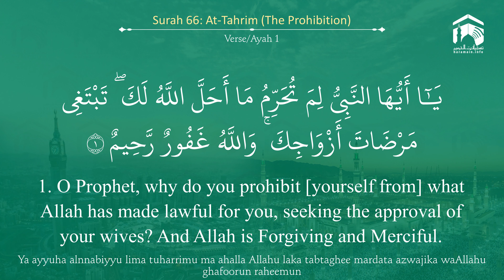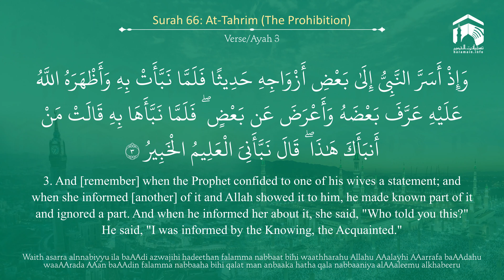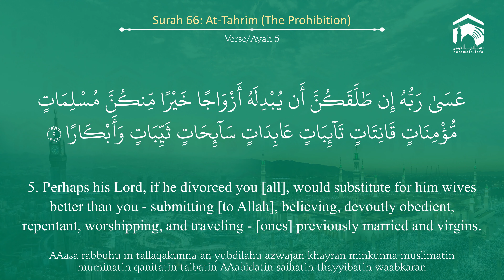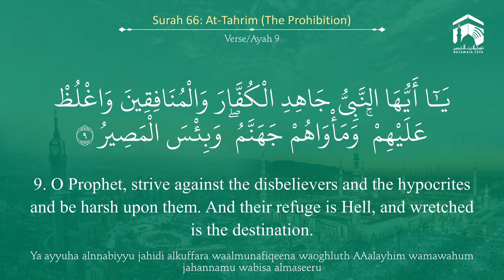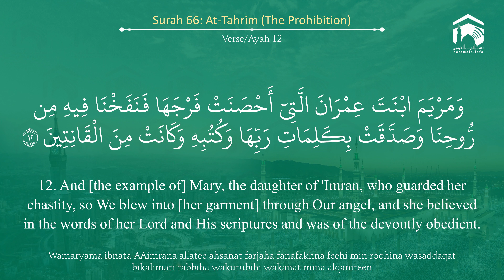Quran 66 Surah At Tahrim سورة التحريم Sheikh Ahmed Al Hudhaify - With English Translation